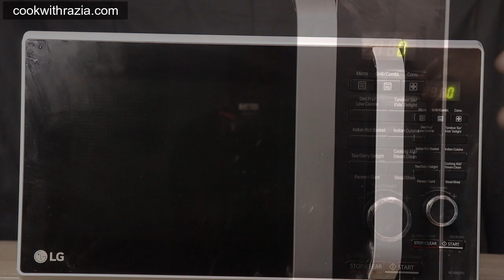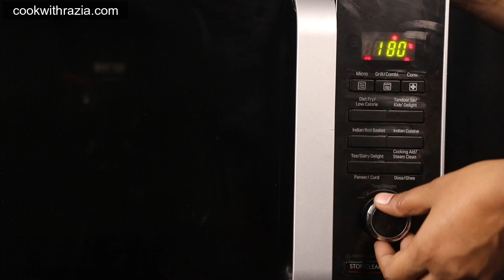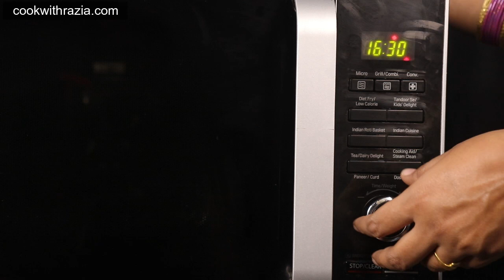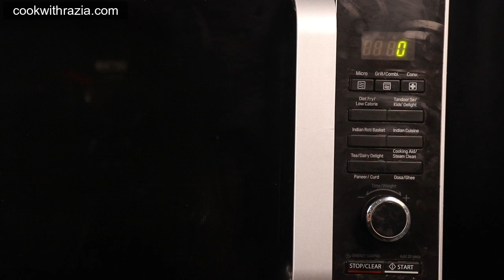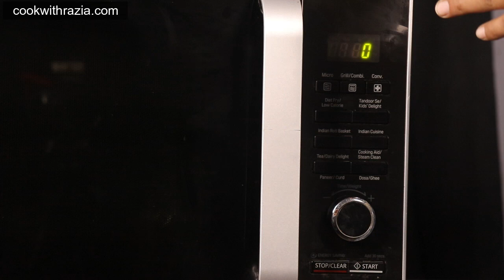How to bake in microwave oven || माइक्रोवेव ओवन में कैसे बनाये केक || Microwave oven tips and tricks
Is video me sikhe kese aap cake ko microwave oven me bake kar sakte hen

My Gadgets